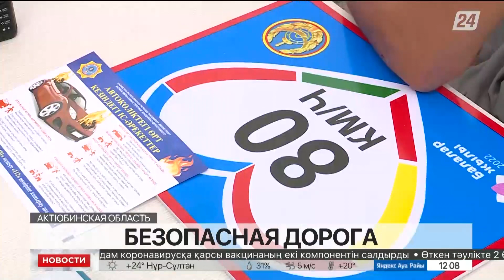Дополнительные места для отдыха организовали на дорогах Актюбинской области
В Актюбинской области полицейские тормозили водителей большегрузного и транзитного транспорта и предлагали им сделать перерыв в поездке. Акция направлена на снижение аварийности на дорогах, передает «Хабар 24».